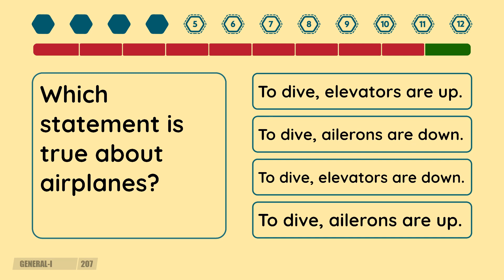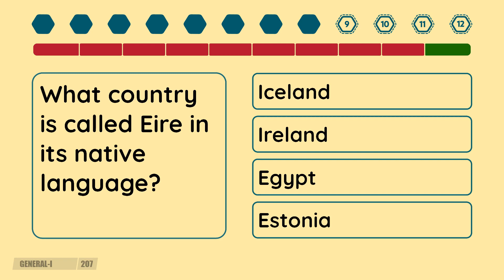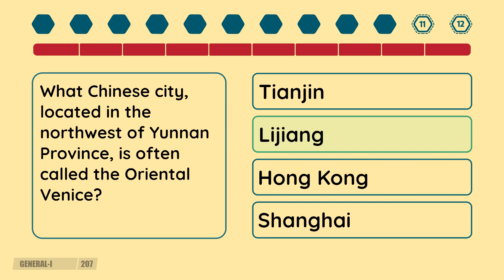2 Minute Quiz - Episode #207